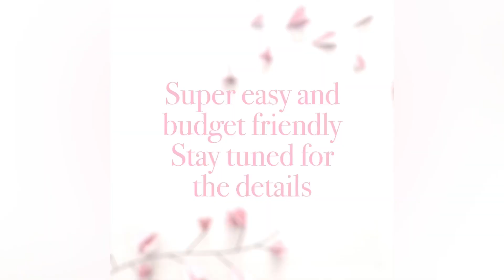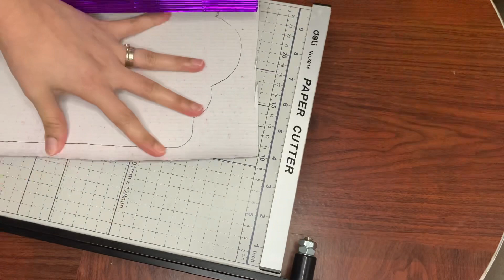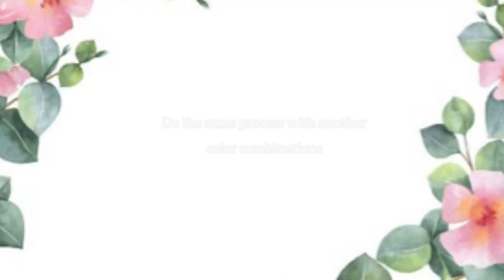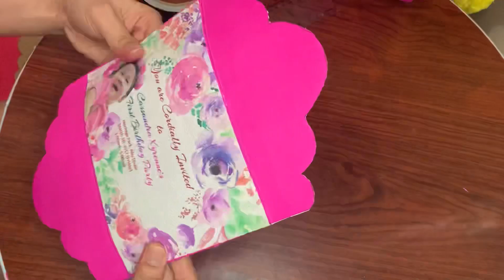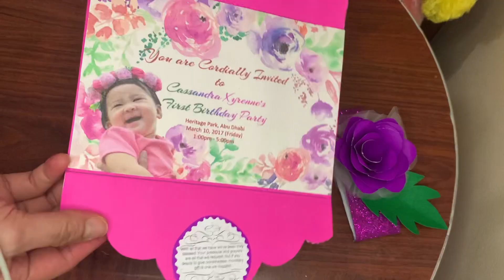DIY Gatefold card w/ Bellyband Tutorial for Greeting Cards and Invitations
In this video, I’ll show you how to make a simple yet stunning greeting card or invitation in a gatefold with belly band design.